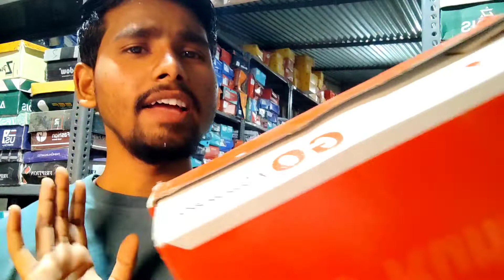kalenji kiprun kalenji shoes running for man's कलेंजी कलेंजी शूज रनिंग